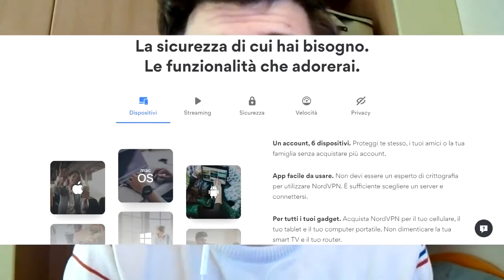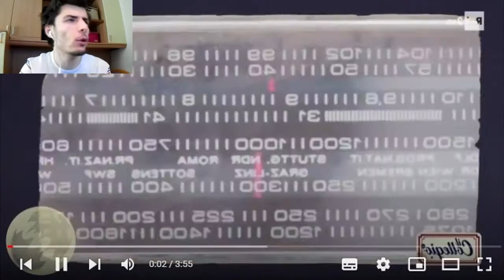IL MULTIVERSO DEL COLLEGIO 6! - Reaction Alle YTP Collegio 6 #2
NordVPN è un servizio di virtual private network. Ha applicazioni per desktop su Windows, MacOS, e Linux, applicazioni per smartphone su Android e IOS e un’applicazione per Android TV.

Rogue Energy è progettato per essere l'ultima bevanda energetica da gioco. Zero zucchero, zero riempitivi, 5 calorie, ricco di vitamine essenziali e ricco di nootropi che migliorano il cervello a livelli ottimali. Passa a un marchio di bevande da gioco più efficace, dal gusto migliore, dalla miscelazione migliore.